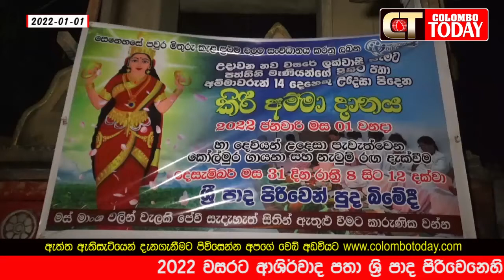2022 වසරට ආශිර්වාද පතා ශ්‍රි පාද පිරිවෙනෙහි කොල්පුර ගායනා වැඩසටහනක්.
2022 වසරට ආශිර්වාද පතා ශ්‍රි පාද පිරිවෙනෙහි කොල්පුර ගායනා වැඩසටහනක්.